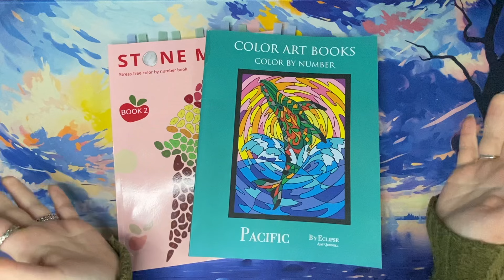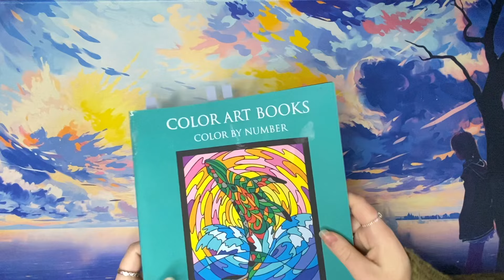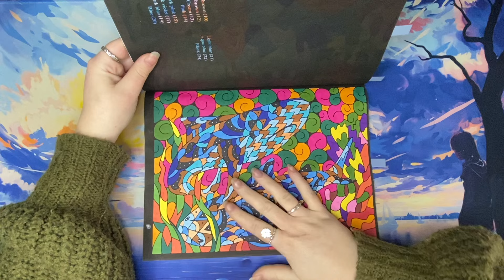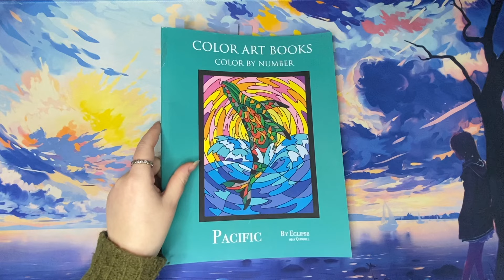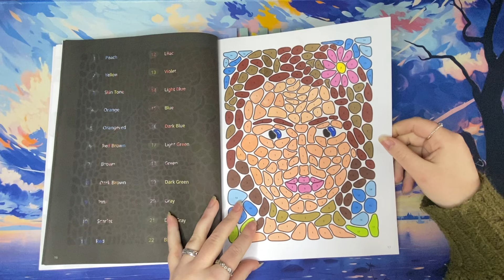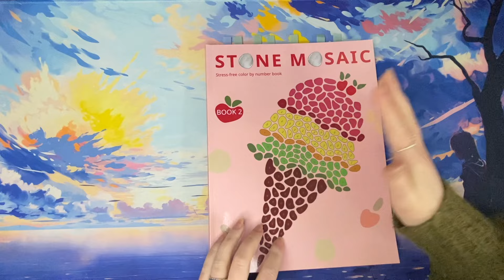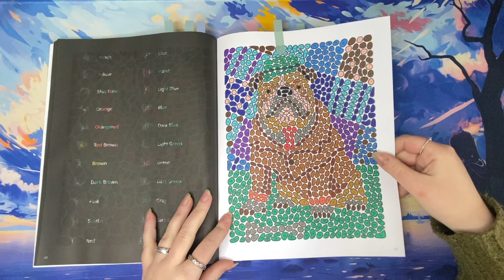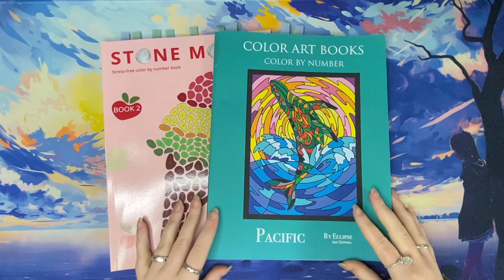2x Volgekleurde Boeken! || Januari 2024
2x Volgekleurde Boeken! || Januari 2024
De twee boeken die ik in deze video heb laten zien:

Pacific - Eclipse Art (Ajay Quinell)

Stone Mosaic: Book 2 - Belba Family

Mijn Wishlist op Amazon
Vind me ook op Instagram: @Happycolorss_